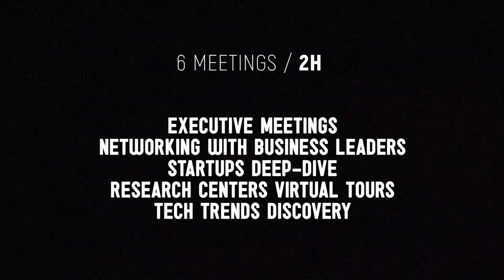The European House - Ambrosetti Virtual Journey